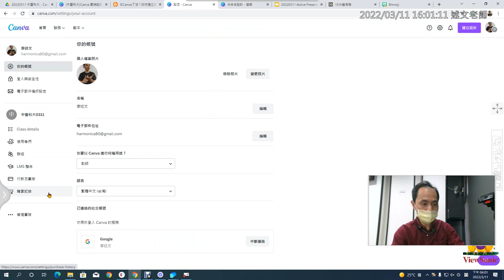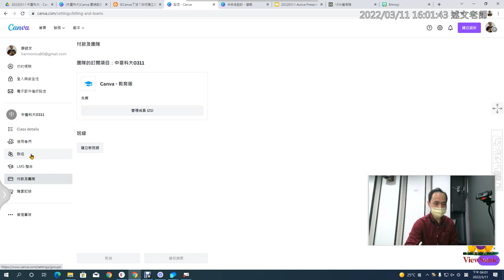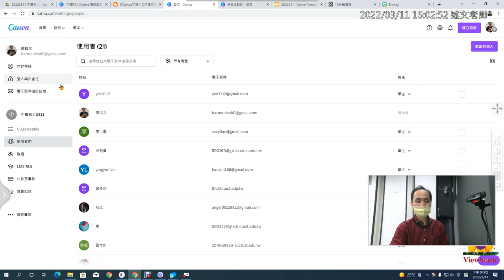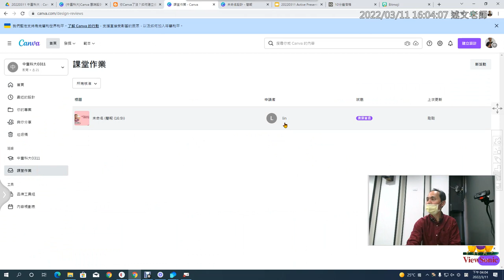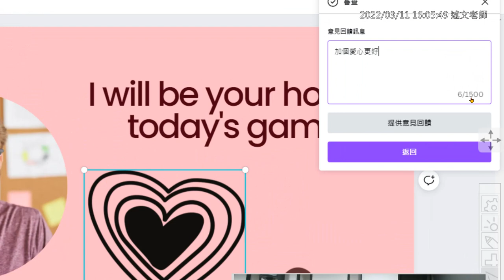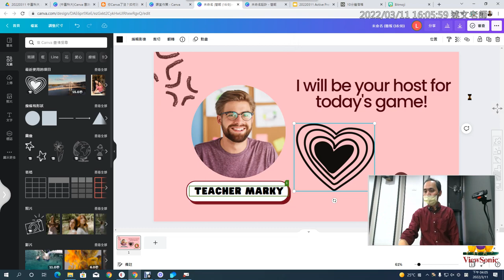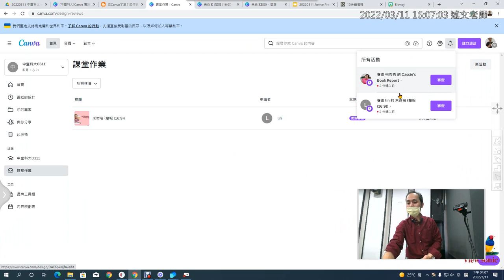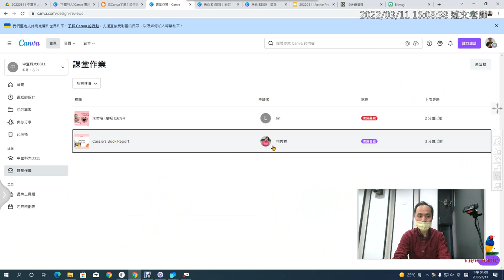07：如何建立多個 Canva 班級與讓同學繳交作業